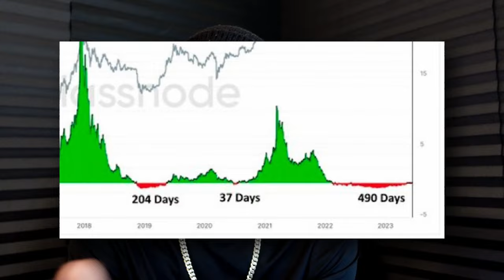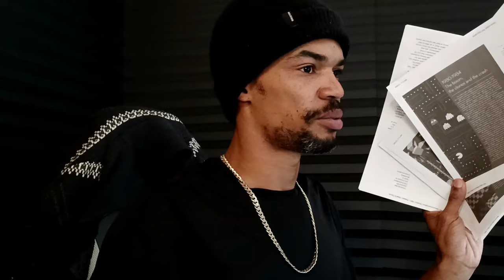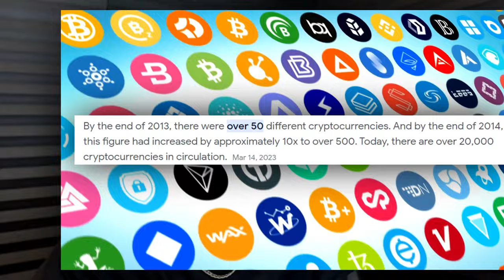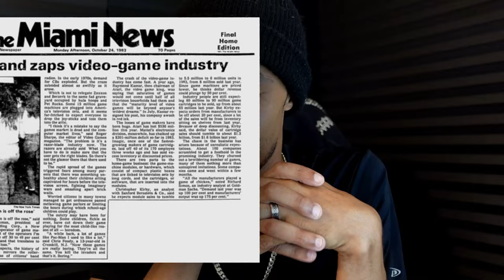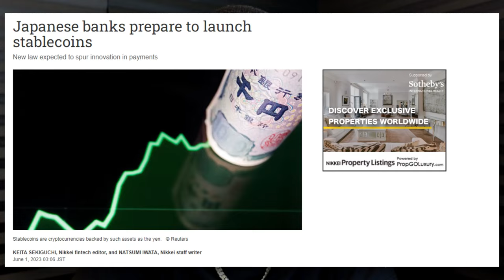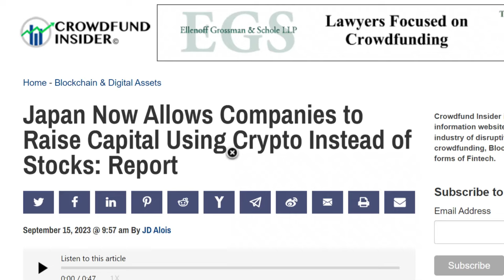I have cracked the 1% Theory: Does Stellar Make The Cut?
There are very interesting parallels between crypto and other emerging technologies from the past. I am working on a project for the DHN DOCS channel that will blow your mind. What if there are clues from history that can give us an idea as to which cryptos survive to be the new 1%.